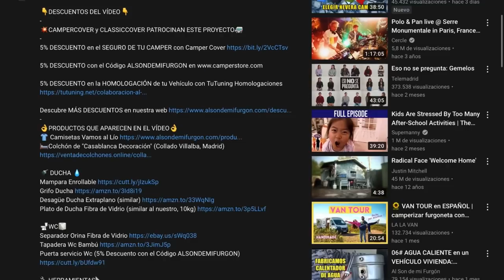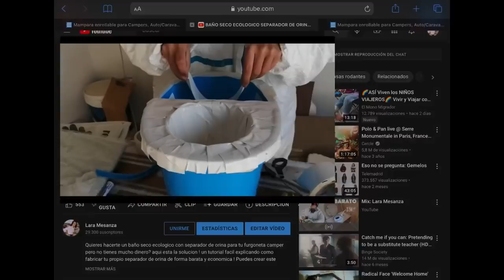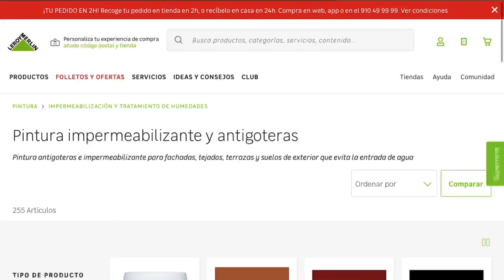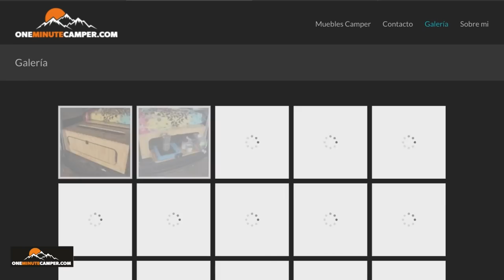BAÑO CAMPER COMPLETO CON DUCHA camperizar furgoneta camper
Tutorial de nuestro baño camper completo ! Hemos construido una ducha camper fija y un baño seco fijo para nuestra furgoneta camper y en este vídeo os mostramos Parte 1 de como construir un baño camper paso a paso para tu furgoneta o autocaravana .

Creo que una de las partes más estresantes de camperizar es el baño , ya que tienes que asegurarte que este bien impermeabilizadlo, que no tengas fugas de agua , taladrar el agujero del desagüe etc , por eso voy a dividir la construcción de nuestro baño camper completo en vídeos separados , ya que estamos tardando mucho más de lo esperado !

🛏️ CAMAS ECHAS A MANO POR NICO! EN ONEMINUTECAMPER 🛏️

Os explico los mejores materiales que usar para construir una ducha en furgoneta camper , que productos hemos utilizado para impermeabilizar el cuarto de baño y ducha fija , como crear el desagüe del plato de ducha ,y como crear una mampara casera para tu furgonetas ademas de otoros trucos y consejos camper para facilitar tu proceso de camperizacion.

Aparte de la ducha fija vamos a instalar una ducha portátil en el exterior y nos falta terminar los remates del inodoro baño seco y la capa de pintura , los cuales os mostraré en el siguiente vídeo ! Si estáis camperizando una furgoneta o autocaravana y queréis tutorial es fáciles de seguir , subscribir al canal ! Subo vídeos los domingos repletos de trucos para camperizar barato .

00:28 Intro Baño Camper Completo
02:01 Como diseñar un baño para una furgoneta camper
03:05 Estructura de paredes de la ducha fija
03:43 Cuanto cuesta construir un baño fijo con ducha en tu furgoneta camper
05:08 Fabricacion de puerta y mampara corredera en tu furgoneta
05:27 Baño seco fijo con separador de orina para furgo
07:32 Tipos de plato de ducha para furgoneta camper
08:37 Como impermeabilizar el baño fijo en tu furgoneta camper o autocaravana
08:55 Como fabricar azulejos caseros para la ducha fija de nuestra furgo
10:23 Cadena de favores